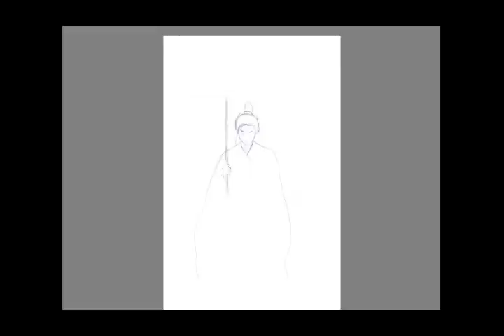Dibujando un sueño. Dibujando a... Luo YunXi.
Hola a todos.  Una semana más les traigo un dibujo. En este caso ha sido un compendio de varias inspiraciones. Por un lado unos trajes de origen asiático muy bonitos que vi en una aplicación, un sueño que tuve de un bosque y de un actor chino llamado Luo YunXi.
Es el dibujo que más he tardado en su realización. Entre bocetos, recortes de ideas y proyecto final le calculo más de una semana. También es el que más paz me ha transmitido mientras lo hacía.
Dejen en los comentarios que les ha parecido o si quieren que dibuje a alguien en especial.